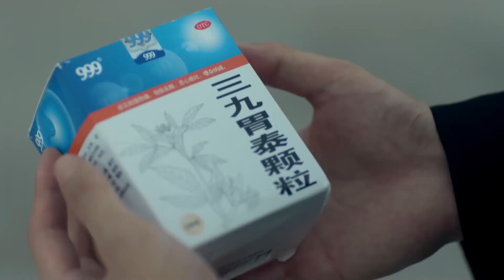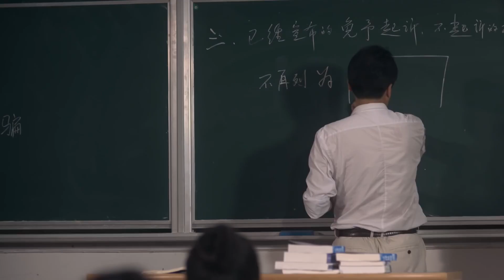ดวงดาวบนฟ้า |ตอนที่05 | ย้อนรอยรัก - My Sunshine (2015) | ( จงฮั่นเลียง , ถังเหยียน)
📍เรื่องย่อ : ขณะเป็นนักศึกษาภาควิชาเคมีที่มหาวิทยาลัยฉางหัว "จ้าวโม่เซิง" เกิดตกหลุมรักนักศึกษากฏหมาย "เหออี่เชิน" ตั้งแต่แรกพบ เธอจึงคอยตามติดอี่เชินไปทั่วมหาวิทยาลัย ครั้นพอถูกโม่เซิงตามตื๊อมากๆ เข้าอี่เชินก็เริ่มประทับใจในความสดใสร่าเริงและใสซื่อของเธอ หลังจากนั้นทั้งคู่ก็ค่อยๆ พัฒนาความสัมพันธ์จนกลายเป็นคู่รักนักศึกษาในที่สุด เมื่อ "เหออี่เหมย" น้องสาวต่างสายเลือดของอี่เชินแสดงตัวว่าเป็นคนสนิทของอี่เชิงและประกาศตัวเป็นศัตรูหัวใจกับโม่เซิง โม่เซิงจึงรีบไปเคลียร์กับอี่เชินแต่เขากลับแสดงท่าทีเย็นชา ห่างเหิน และหมางเมินใส่เธอ โม่เซิงคิดว่าอี่เหมยกับอี่เชินคบหากันจริงๆ  เลยยอมทำตามความต้องการของพ่อและย้ายไปเรียนต่อที่อเมริกาโดยไม่ทันได้บอกลาใคร เจ็ดปีต่อมา โม่เซิงซึ่งปัจจุบันกลายเป็นช่างภาพมืออาชีพตัดสินใจเดินทางกลับเมืองจีน และบังเอิญเจออี่เชินคนรักเก่าที่ยากจะตัดใจลืม แม้ทั้งคู่ต่างยังคงโหยหากันและกันแต่การรื้อฟื้นความสัมพันธ์ไม่ใช่เรื่องง่ายเพราะทั้งคู่ต่างยังคงฝังใจกับเรื่องราวในอดีต